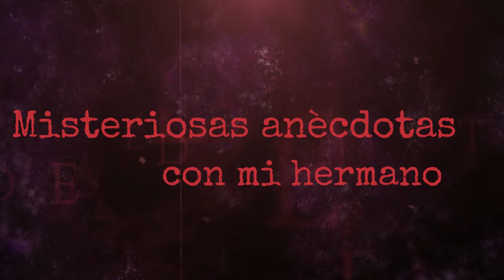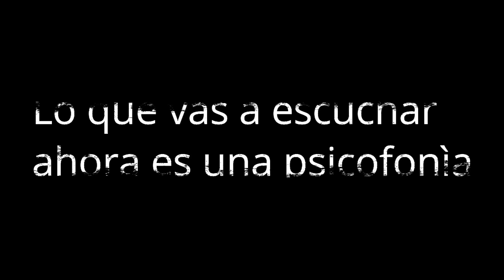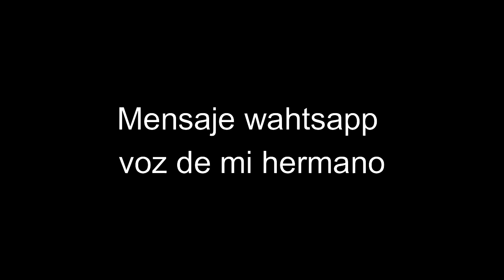Mi hermano nos cuenta sus anècdotas de misterio en La Casa.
Esta vez nuestro invitado especial es mi hermano, Tìo Zorro quien nos trae algunas de las experiencias vividas en aquella antigua casa de la que les he hablado en varios videos, la casa de mis abuelos maternos.
Si te quedas hasta el final podràs escuchar una psicofonìa capturada en un mensaje whatsapp el cual mi hermano me enviò hace unas semanas.
Deja tus comentarios y te espero muy pronto aquì en MistoryChannel el canal de las historias.